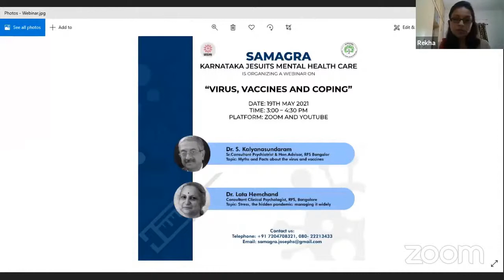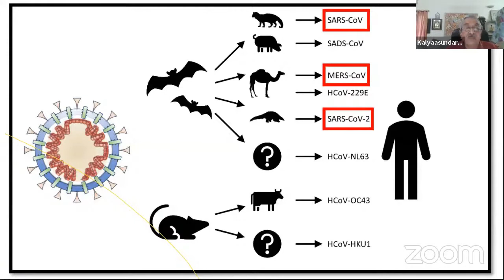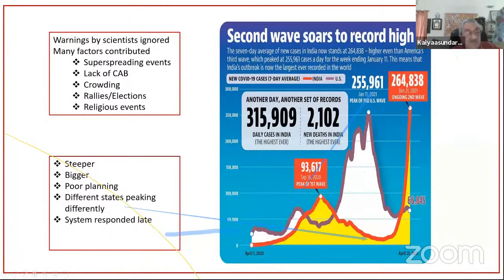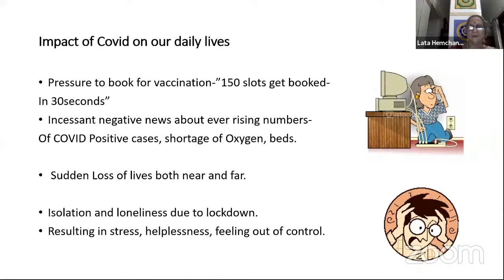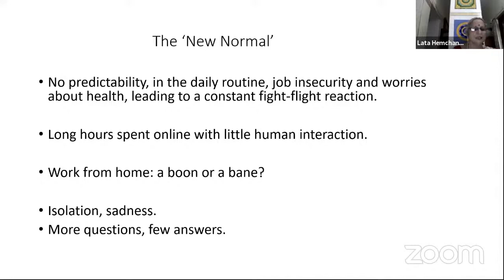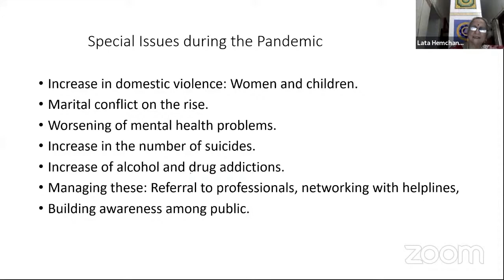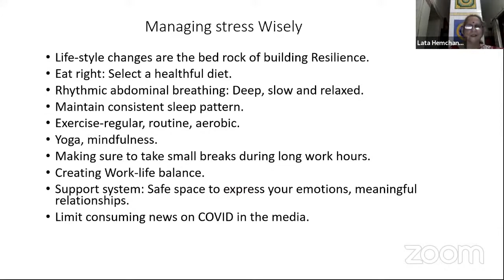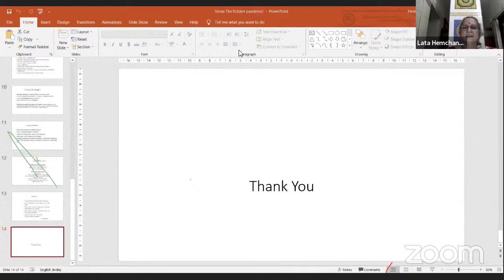Samagra Webinar - Virus, Vaccines and Coping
Dr. S. Kalyanasundaram, Senior Psychiatrist, RFS, Bengaluru
Dr. Lata Hemchand, Senior Clinical Psychologist, RFS, Bengaluru